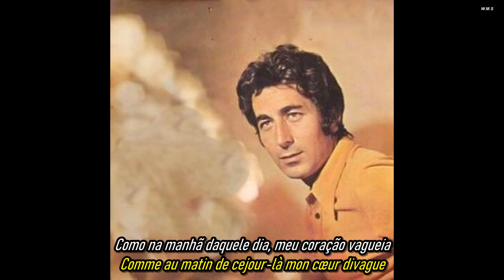Romuald - Le Bruit Des Vagues.(Traduzido - Subtitled)